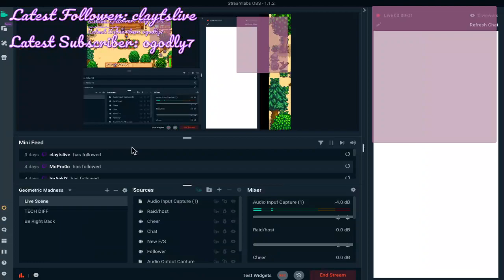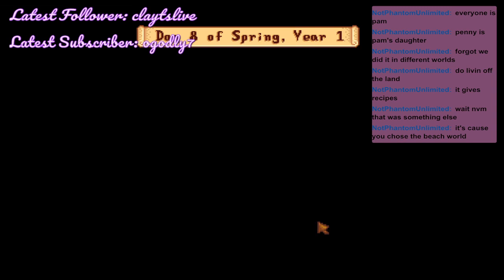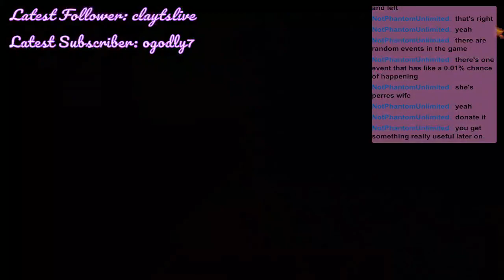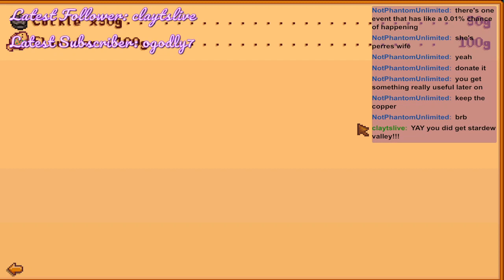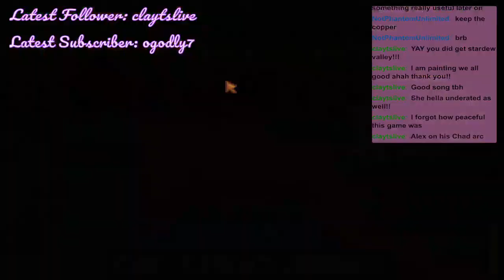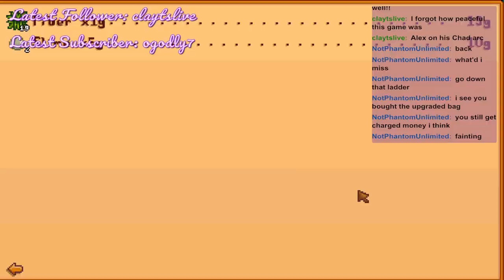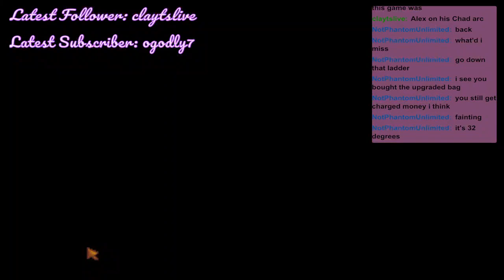Stardew Valley Pt. 2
Watch me live I'm fun I promise
The vibe is so strong that we triple V vibin